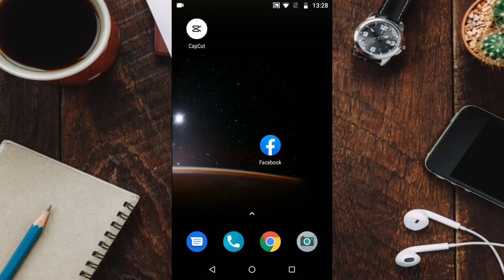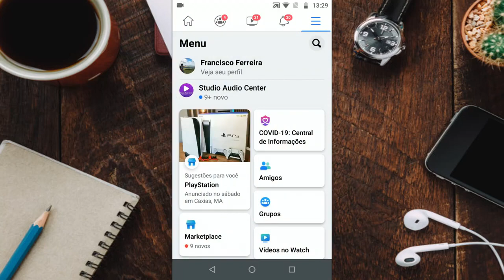COMO ATIVAR TEMA ESCURO DO FACEBOOK 2021